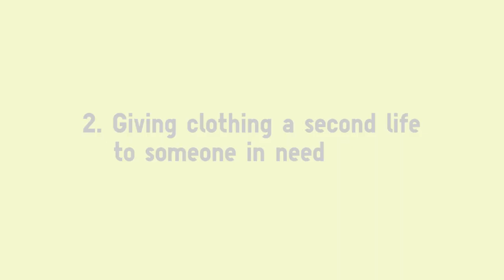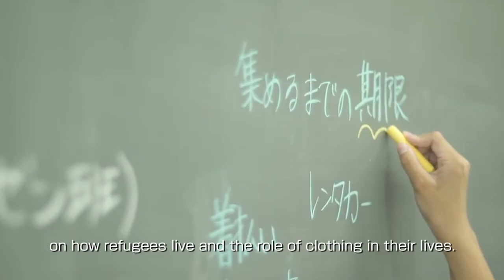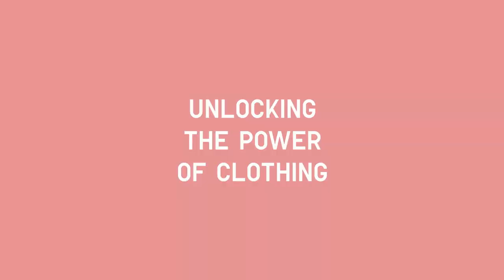FAST RETAILING Sustainability Report 2018 (Store & Community)